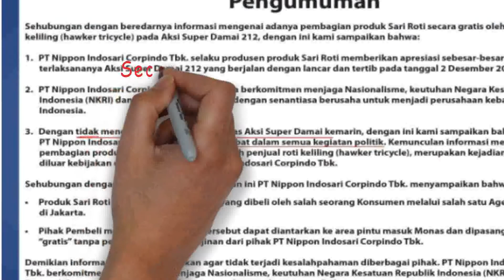POLITIK KONTROVERSI Sari Roti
Wahai PT Nippon Indosari Corpindo
Kami Datang di Aksi Super Damai 212
Karena Panggilan Iman dan Kami ikhlas.
Tidak ada satu atau gabungan partai manapun yang mampu mengumpulkan
7 juta orang walaupun itu dibayar.
Jikau kau "TAKUT" di tanya oleh yang kau "takuti"
"Kenapa Membagikan Sari Roti Gratis?"
, Cukup Kau Jawab Dengan
"Sari Roti BISA BANGKRUT Nyumbang sebanyak 7 Jt Roti"